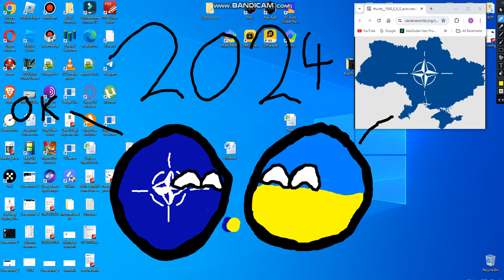NATO FRIENDS UKRAINE (COUNTRYBALLY)